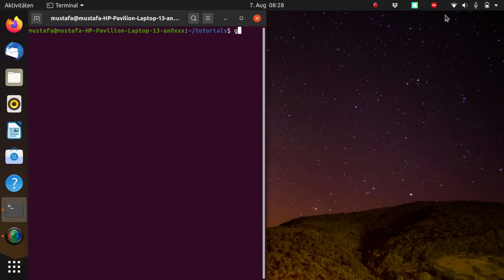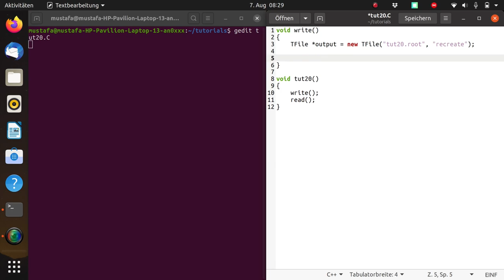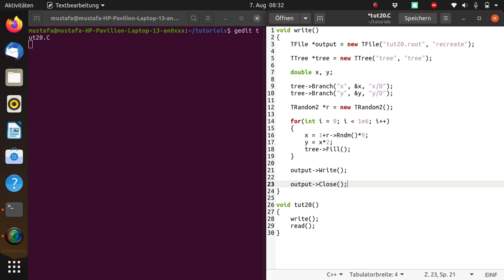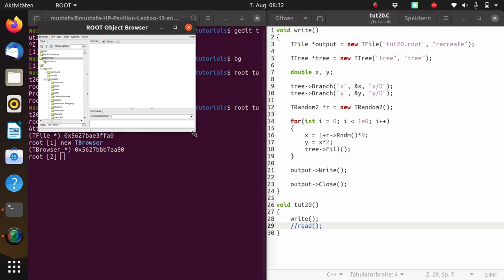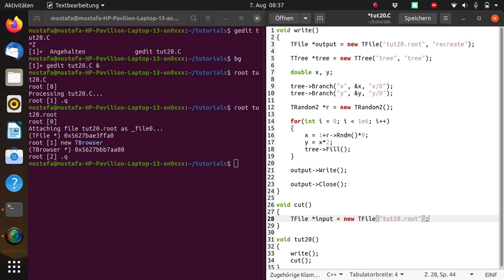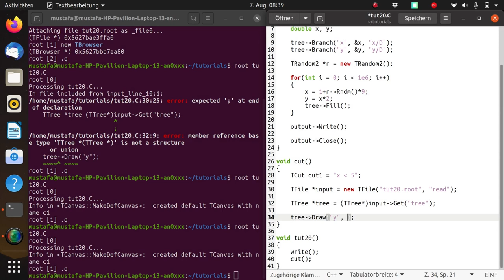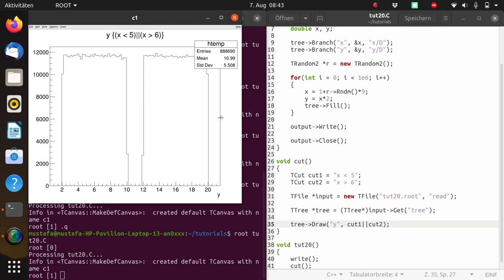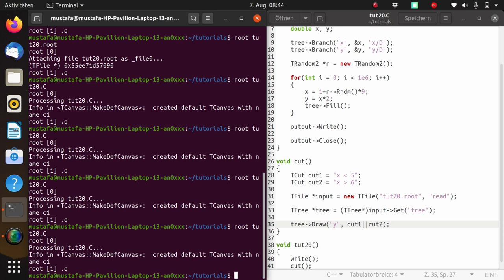CERN ROOT Tutorial 22: Using TCut for TTree Analysis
You can visit the full playlist for watching all videos of this tutorial series:

In this video, I am explaining how to use the class TCut for a first and easy analysis of a data tree. Twitter Discord If you are interested in fundamental physics, you can visit my new website project